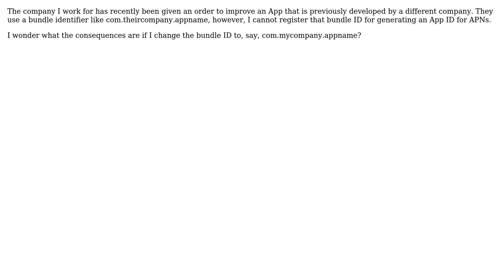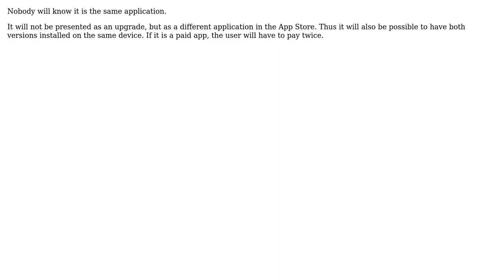Software Engineering: Using a different App-ID, what are the consequences? (2 Solutions!!)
Software Engineering: Using a different App-ID, what are the consequences?

With thanks & praise to God, and with thanks to the many people who have made this project possible! | Content (except music & images) licensed under CC BY-SA | Music | Images & others | With thanks to user Zsub user Jaap user hotpaw2 and the Stack Exchange Network Trademarks are property of their respective owners. You are responsible for your own actions.